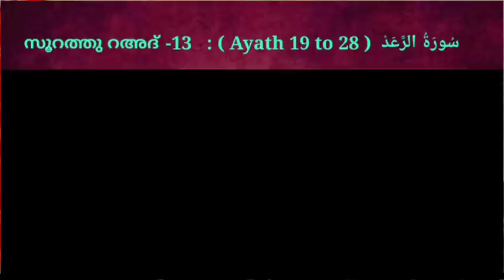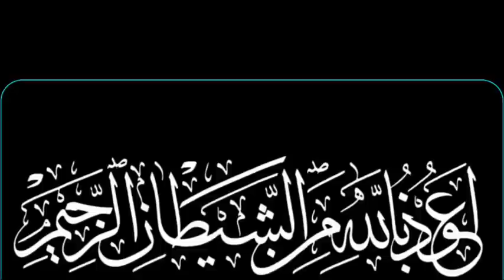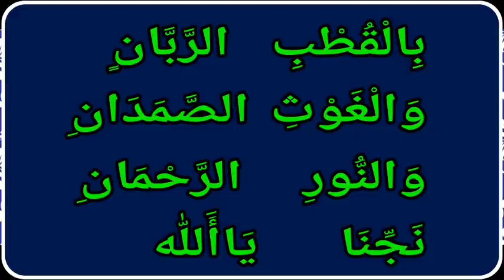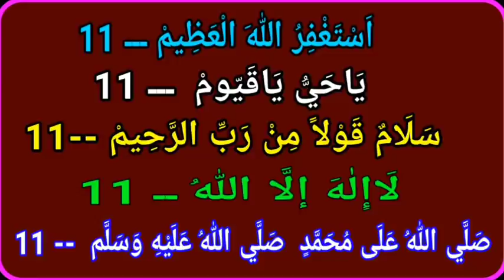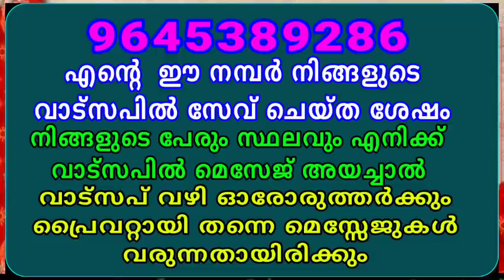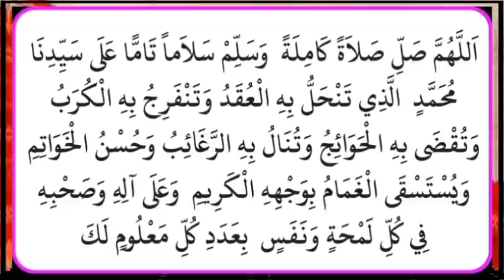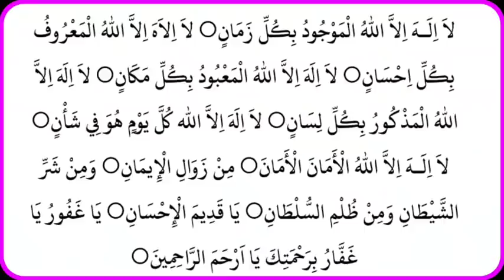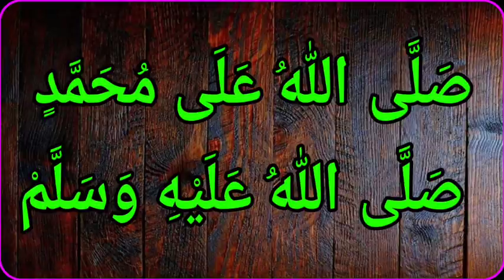DAY - 250/ഓതാം ഒരു ദിനം ഒരു പേജ് തീർക്കാം ഖുർആൻ ഒരു ഖത് മ്/msvoice/Ahmad naseem baqavi/yoosuf anvari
MS VOICE
GOOGLE PAY NUMBER
BANK DETAILS
YOOSUF M.S
SBI BANK
Account no:-
IFC NO:- SBIN0008627
KATTOOR BRANCH
By
MS VOICE